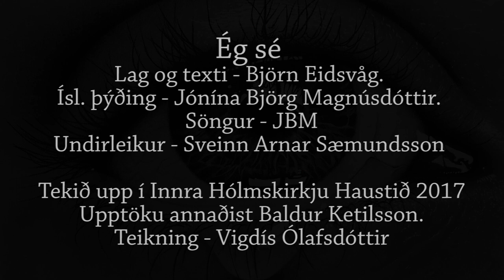Ég sé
Íslensk þýðing á norska laginu Eg Ser eftir Björn Eidsvåg. Lagið er tekið upp í Innra-Hólmskirkju á Hvalfjarðarströnd haustið 2017. Orgelleik annaðist Sveinn Arnar Sæmundsson og upptöku stjórnaði Baldur Ketilsson. Söngur Jónína Björg Magnúsdóttir. Teikning eftir Vigdísi Ólafsdóttur.
á frummálinu Eg Ser - lag og texti: Björn Eidsvåg
ísl.texti: Jónína Björg Magnúsdóttir

Ég sé að þú ert þreytt
en ég get ekki gengið
skrefin fyrir þig
Þú skalt ganga þau sjálf
en ég skal ganga með þér
ég skal ganga með þér

Ég sé nú að þú kvelst
en ég get ekki grátið
öllum tárunum þínum
Þú skalt gráta þeim sjálf
en ég skal gráta með þér
ég skal gráta með þér

Ég sé að þú gefst upp
en ég get ekki lifað
þínu  lífi
Þú skalt lifa því sjálf
En ég skal lifa með þér
ég skal lifa með þér

Ég sé að þú ert hrædd
en ég geng ekki beint
í dauðann fyrir þig
Þú skalt snerta hann sjálf
en ég breyti dauða í líf fyrir þig
ég er lífið fyrir þig
ég hef breytt dauða í líf fyrir þig.